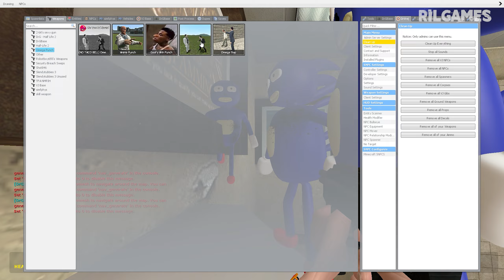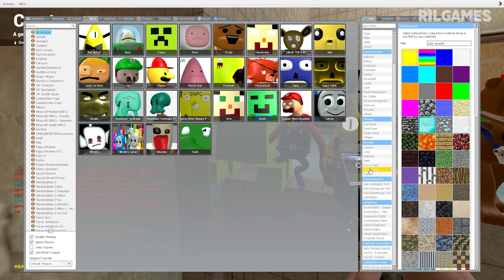Mega Punch All 3d Sanic Clones Memes In Bathroom In Garry's Mod